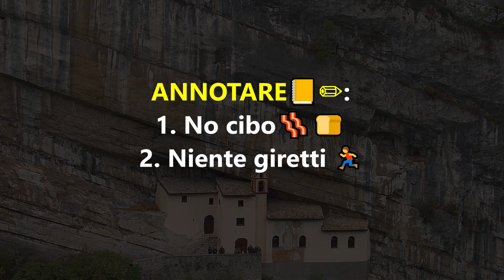Tu come studi? Prova il METODO DELL'EREMO 🏰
Oggi portiamo un contenuto un po' diverso dal solito. Avendo qua sul canale tanti ragazzi ho pensato che potrebbe tornare utile condividere la mia tecnica di studio, il metodo dell'eremo.

Capitoli:
00:00 - Introduzione
1:25 - Primo passo: Preparare il piano di lavoro
3:58 - Secondo passo: Il nostro peggior nemico? Il nostro cervello
6:45 - Terzo passo: La sessione e la pausa
13:02 - Quarto passo: La regola aurea
16:00 - Quinto passo: Ma se ho bisogno di cercare qualche informazione?
18:43 - Conclusioni

*Il mio timer*
*Timer a prezzi buoni*
*Timer vintage*
*Timer spaziale*

Per chi non sopporta i rumori (tipo me):
Tappini per orecchie: